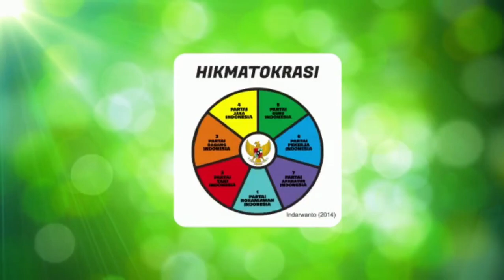506 PIAGAM JAKARTA DALAM PERSPEKTIF HIKMATOLOGI, 2023 06 22 20 46 37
Katika dasar pemikiran Filsafat maka mempermasalahkan yang sudah berlalu dan menjadi bagian dari takdir hal biasa namun di dalam Perspektif Hikmatologi berbeda karena selalu berangkat dari Iman kepada Tuhan Yang Maha Esa.

Indarwnato Sadi Kusnomo